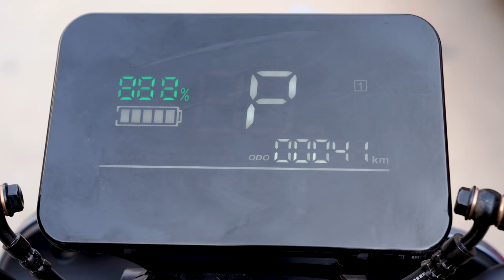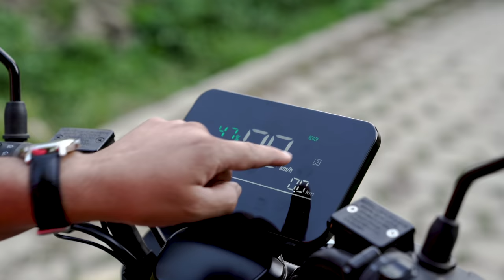Luyuan S30 Electric Scooter | बिजुली स्कुटर | Review in Nepali | Lokesh Oli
Luyuan S30 Electric Scooter | बिजुली स्कुटर | Review in Nepali